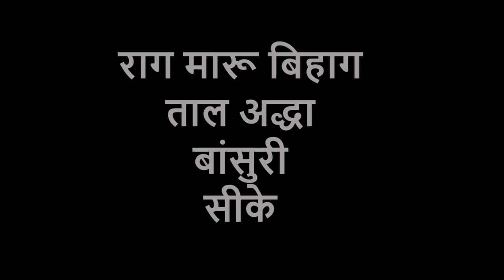Raag Maru Bihag Taal Addha Bandish Flute CK राग मारू बिहाग ताल अद्धा बंदिश बांसुरी सीके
Dt. 19/04/2020, Sunday.